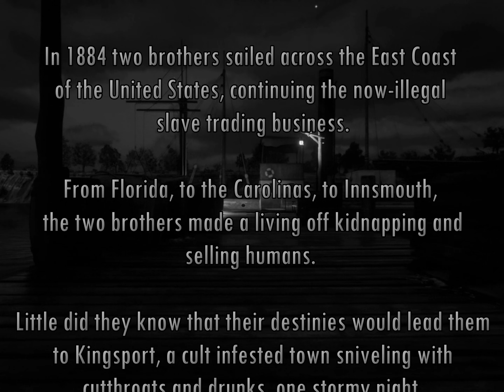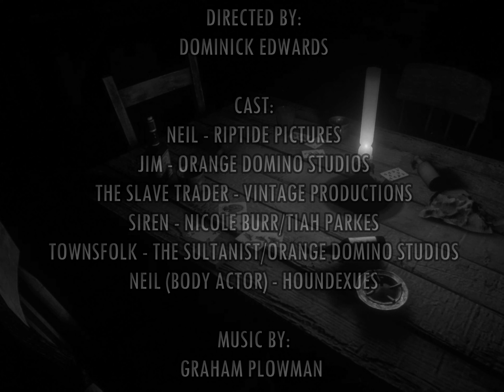IT LIVES WITHIN THE SEA | RDR2 Horror Movie Machinima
In 1884 two brothers sailed across the East Coast of the United States, continuing the now-illegal slave trading business. From Florida, to the Carolinas, to Innsmouth, the two brothers made a living off kidnapping and selling humans. Little did they know that their destinies would lead them to Kingsport, a cult infested town sniveling with cutthroats and drunks, one stormy night.

Huge thanks to Riptide Pictures, The Sultanist, Vintage Productions, Nicole, Tiah, and Hound for making this short film possible.